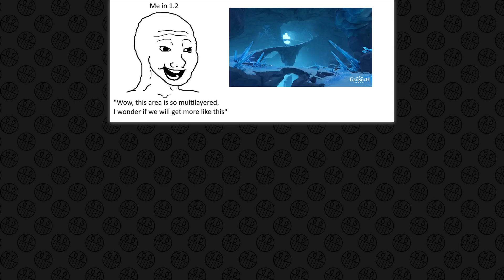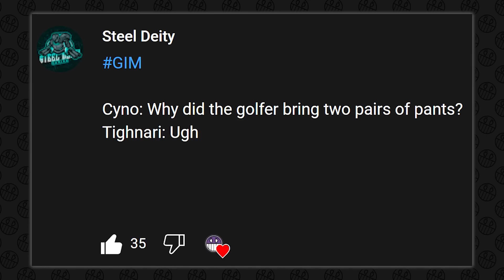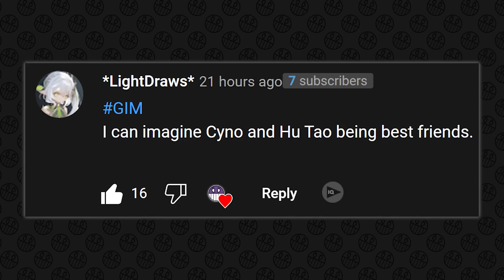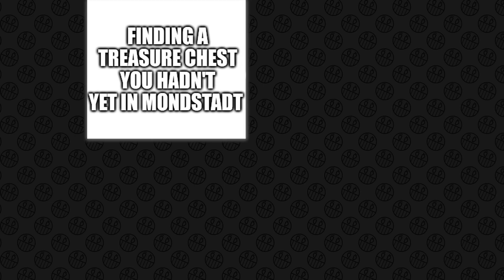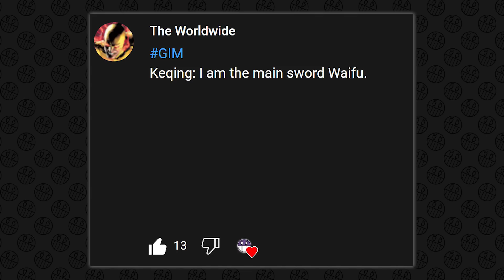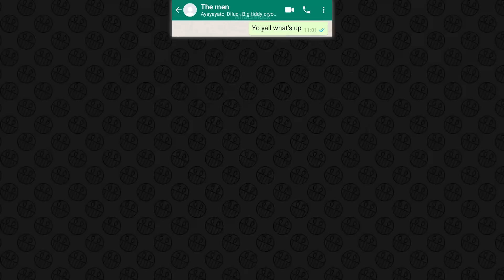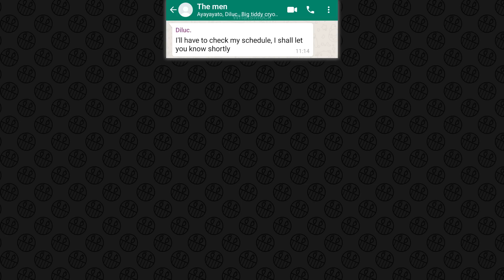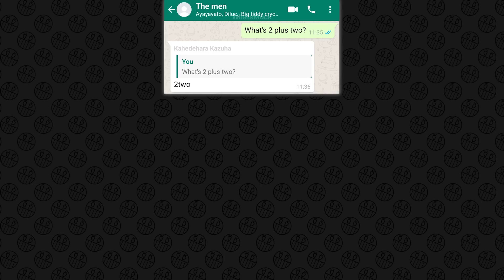GENSHIN IMPACT MEMES #654